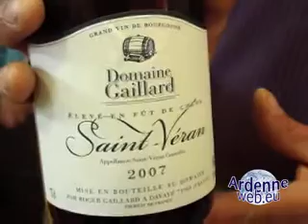20090425 vin 01